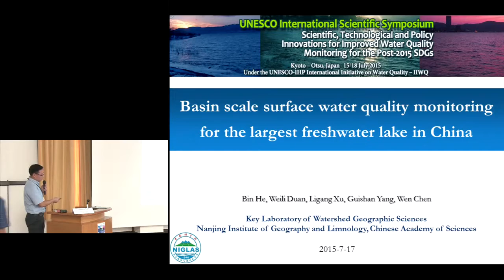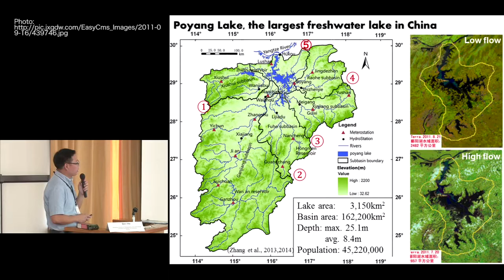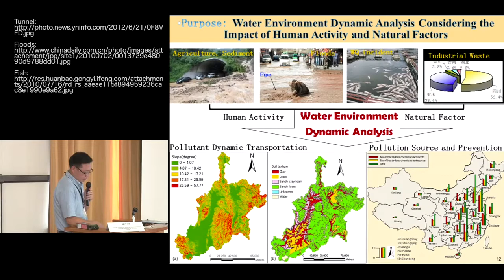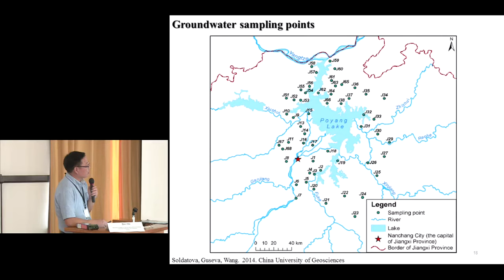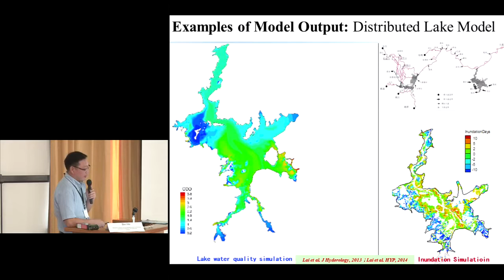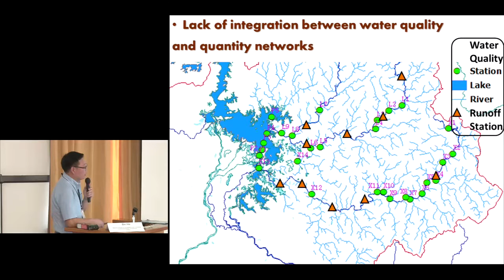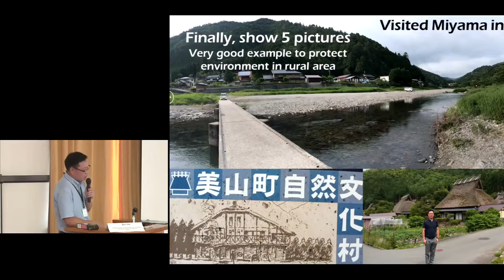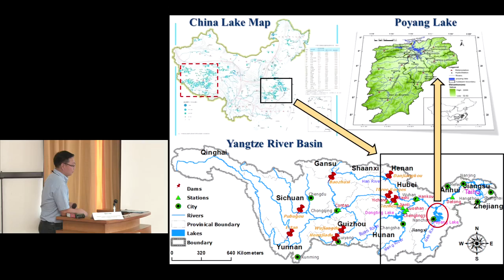Kyoto Univ., UNESCO International Scientific Symposium, Session: Bin He, 17 July 2015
UNESCO International Scientific Symposium
"Basin Scale Surface Water Quality Monitoring for the Largest Freshwater Lake in China"
Bin He (Nanjing Institute of Geography & Limnology, Chinese Academy of Sciences, China)